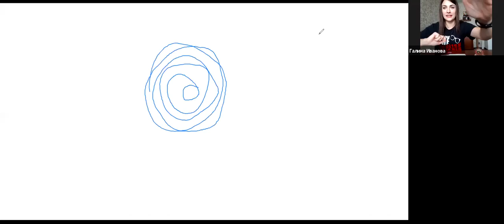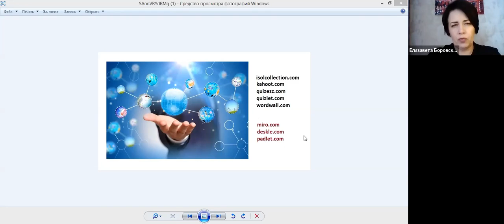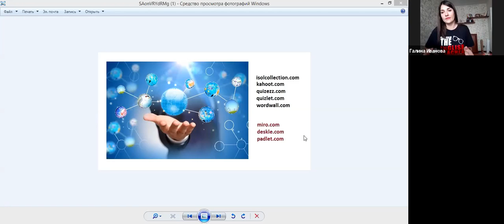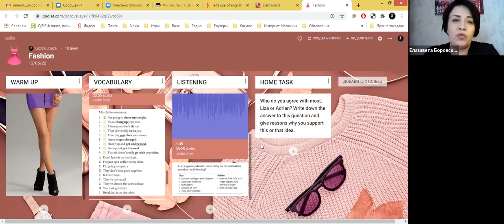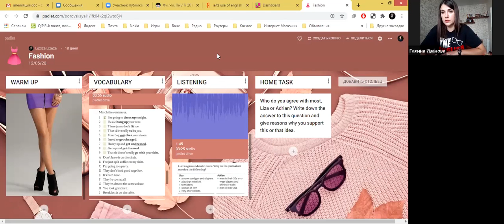Как преподавать онлайн. День 2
Почему наши ученики полюбили онлайн и как выбрать сервис для онлайн обучения без Zoom.